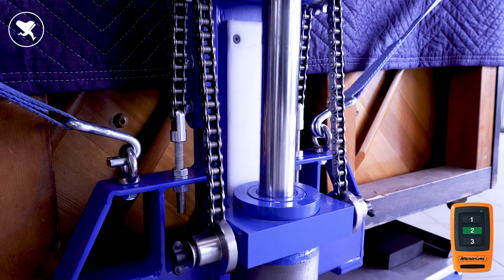PIANOLIFT 2 TUTORIEL #4 CHARGEMENT / DECHARGEMENT D'UN PIANO DROIT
Tutoriel #4
Chargement et déchargement d'un piano droit avec le Pianolift2